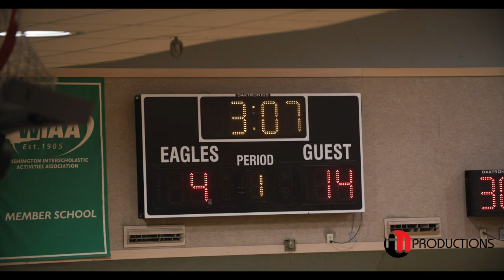Annie Wright vs. The Academy Rivalry Game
Annie Wright wins (78-38)
Date: 1/27/23

Annie Wright: 19-1
Life Christian Academy: 8-8